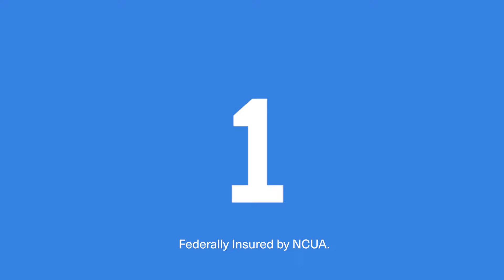Credit Union 1 x Live Nation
Join us this summer at Credit Union 1 Amphitheatre, and don't miss out on CU1's headlining product: Free Checking. It's the easy way to bank anytime and anywhere, with no fees. Learn more about Credit Union 1, our products, and the CU1 Amphitheatre